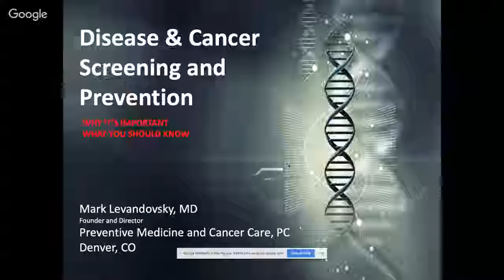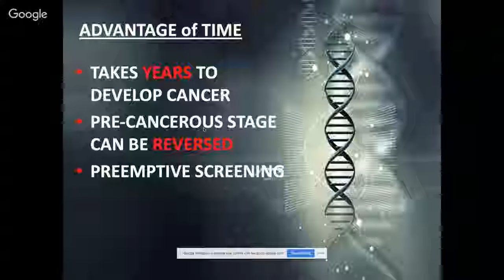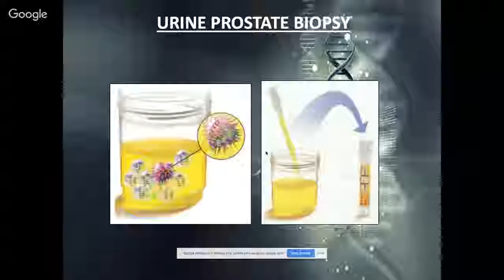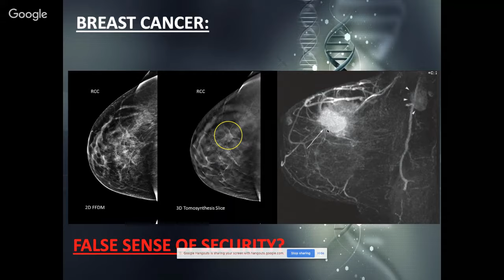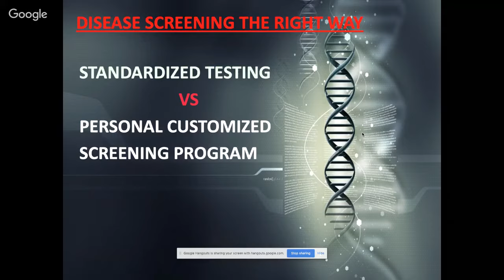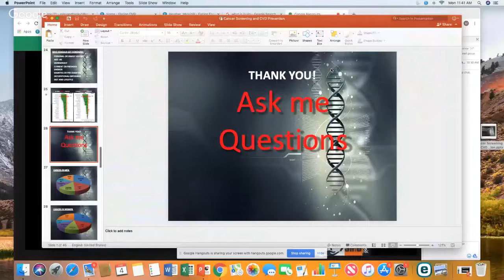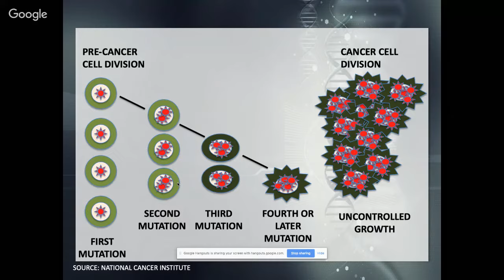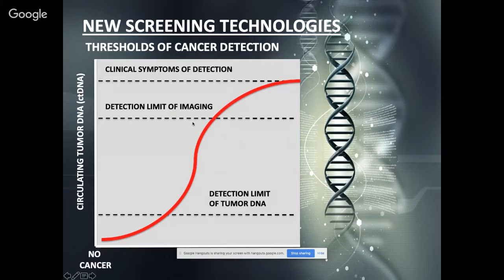Must-Know Info: How to Prevent & Screen for Cancer with Dr. Mark Levandovsky MD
With 1 in 2 men, and 1 in 3 women being diagnosed with cancer, the rates are only getting higher. Here's the thing... only 10 percent of cancers of hereditary, which means that 90 percent of cancer cases can be PREVENTED.

By conducting careful screening and working to prevent cancer, one can avoid...
1. $20,000+ dollars in direct costs.
2. Stress, anxiety, and heartache for you and your family.
3. A loss of over 6 months of time due to chemotherapy and other complications of cancer. guide people to successfully prevent cancer.

This webinar will guide an individual towards insight and awareness regarding cancer in 2019 that most people aren't actively thinking about. You won't want to miss this life-changing LIVE webinar.

Be guided by a 17 year cancer treatment veteran. Dr. Mark Levandovsky MD has made it his life mission to help patients with cancer issues and challenges, but even more so to prevent future cancers from even coming into fruition.

We offer a number of different packages, most of which are annual packages that provide you the necessary comfort, guidance, expertise, and support for a whole year.
Our unique cancer center is a revolutionary practice which breaks away from traditional cancer centers and similar types of medical practices where the practice is governed by the insurance companies. We offer unlimited interaction with an experienced doctor, where the doctor can successfully guide you in every step of the fight against cancer prevention, hematologic issues, cancer screening, or cancer treatment.